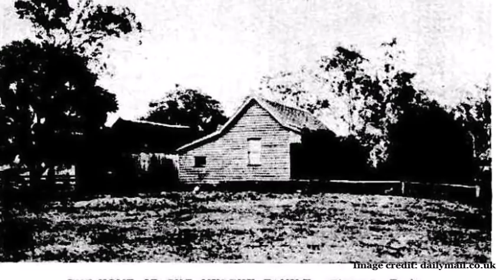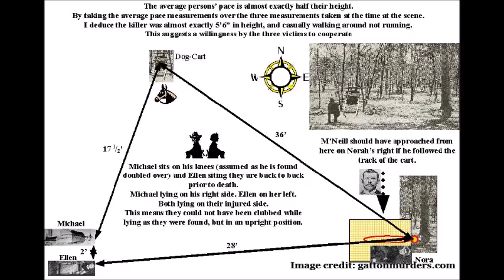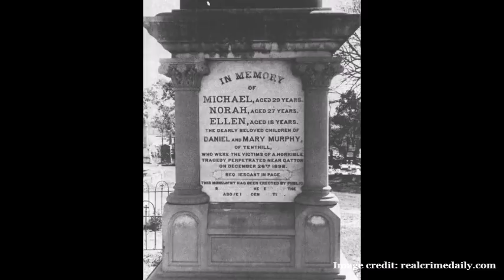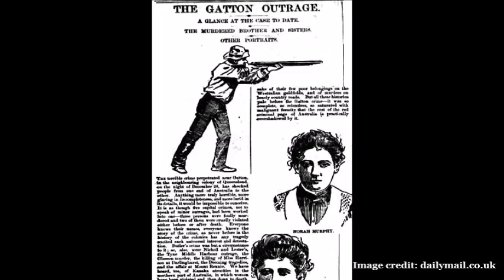The Gatton Tragedy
Following Christmas Day 1898, a brother and two sisters were murdered in rural Australia. The crime scene was not only gruesome but extremely strange. To this day, although many believe they have identified the culprit, the murderer or murderers were never caught.